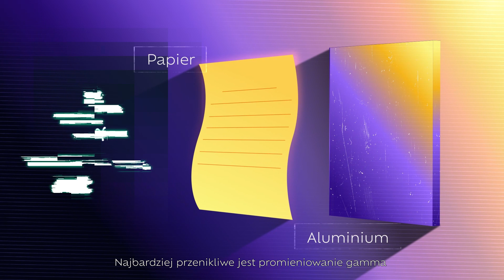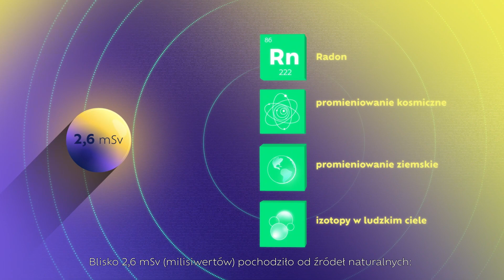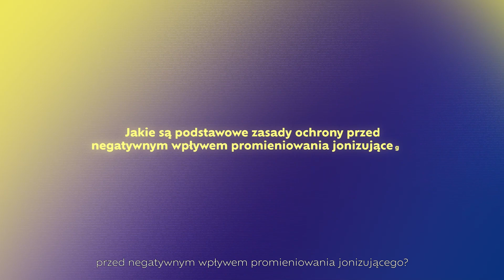Promieniowanie jonizujące - przenikliwość, dawka skuteczna, siwert i zasady ochrony radiologicznej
Promieniowanie jonizujące to zjawisko, które towarzyszy nam od zawsze. Możemy wyróżnić naturalne źródła tego promieniowania, np. kosmos, ale też skorupa ziemska, czy… wnętrze naszego ciała. Człowiek jest także źródłem radionuklidów, czyli izotopów promieniotwórczych. Każdego dnia stykamy się również ze sztucznymi źródłami promieniowana jonizującego. Wykorzystywane jest ono m.in. w aparaturach rentgenowskich, w skanerach na lotnisku, w medycynie i innych gałęziach przemysłu. Od ponad 40 lat Państwowa Agencja Atomistyki nadzoruje wykorzystywanie promieniowania jonizującego w Polsce. Agencja wydaje zezwolenia, ale też regularnie kontroluje jednostki, które w codziennej pracy wykorzystują promieniowanie jonizujące.
Ile promieniowania otrzymujemy z ziemi, ile podczas badań rentgenowskich a ile np. podczas lotu z Warszawy do Chicago? Jakie są typy promieniowania jonizującego i ich przenikliwość? Czy jeden siwert to dużo i czy promieniowanie w każdej dawce jest szkodliwe? Jakie są podstawowe zasady ochrony radiologicznej? Zapraszamy do obejrzenia najnowszej animacji PAA, w którym odpowiadamy na te i wiele innych pytań o promieniowanie jonizujące.